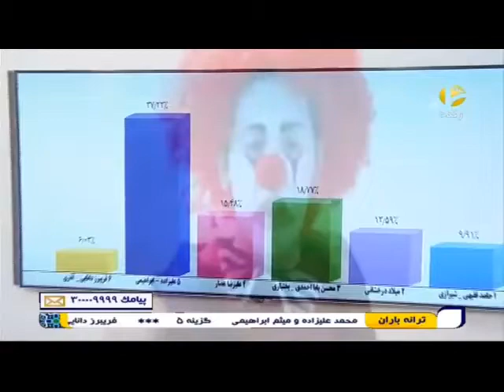آهنگ خسته ام از علیزاده و ابراهیمی در برنامه ترانه باران شبکه شما